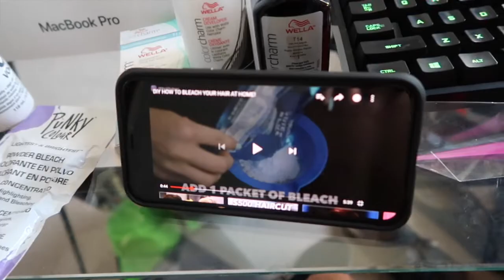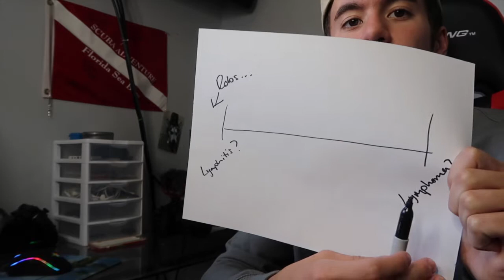I BLEACHED MY HAIR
WHOLE VIDEO ISN'T ABOUT BLEACHING MY HAIR!

At the beginning of this video/vlog I bleached my hair but I didn't show the process of it bc I just did it at a random time during the day and was concentrated on how to actually do it. Do I regret it?? yeah a tiny bit bc my hair is getting so long I need a haircut.

THEN my supposed cold that I thought went away never actually went away. I had to got to the doctors to see what was wrong with my throat. I complained about my lymph nodes being swollen before but now I actually had got an infection and im having to take these gigantic pills(shown in vlog) for a while.
Hopefully I can return to normal bc I hate taking drugs.:(

If you read all of it you're amazing.